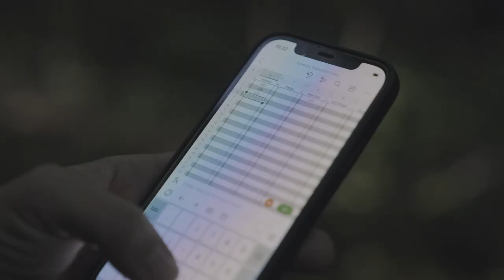4 reasons you should NOT sell your trees! (YOU NEVER THOUGHT OF THESE)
Top 4 reasons you shouldn't harvest your timber.